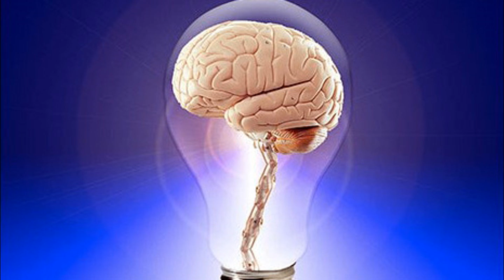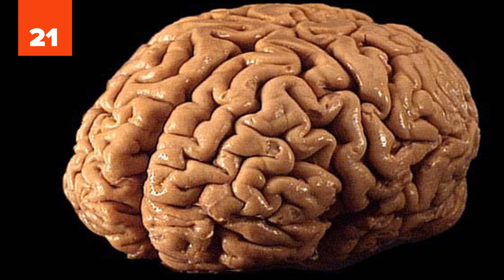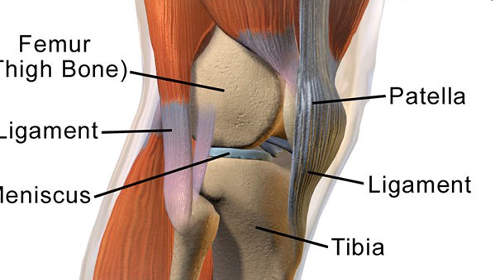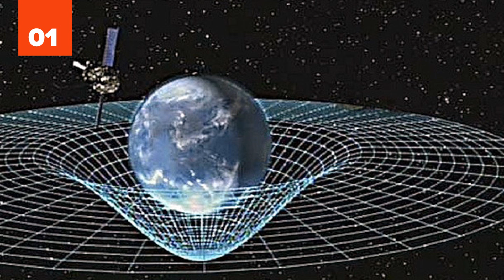25 Mind Bending Scientific Truths To Challenge Your Brain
It doesn't take much to realize that science is awesome! For example, you probably already know that everything is made up of atoms. Those atoms have a few protons and neutrons in the nucleus and then they are surrounded by electrons that orbit the nucleus like little moons (simplified explanation). At any rate, the most interesting thing about atoms is that they are about 99.99% empty space. That's right. This screen consists of atoms. And those atoms consists of almost nothing. So why is it that you don't see right through the screen. In fact, how is it that we can see/feel/stand on anything at all? It's because of forces. Those atoms in the table (in spite of just being mostly empty space) actually repel the atoms (aka empty space) in your hand. So what you are touching isn't actually a "thing". When you touch something you are actually experiencing a repulsive force, kind of like gravity. And since those empty atoms reflect photons, you cannot see through them. You only see the photons being reflected off of what is essentially empty space. Crazy right?!

See we told you science was awesome! Just wait til you read about all the other scientific truths found in this list! So if you're ready to give your brain a challenge, read on! These are 25 mind bending scientific truths to challenge your brain.

If a thimble were filled with matter from a neutron star, it would weigh almost 100 million tons

Blindsight is a phenomenon where blind people produce physiological responses to visual stimuli (e.g. angry faces) in spite of not being able to perceive them

If humans had used Newton's formulas instead of Einstein's theory of relativity, GPS calculations would be off by several miles

The coldest place anywhere in the known universe is (was) right here on Earth in a laboratory. Scientists managed to nearly freeze atoms using laser cooling. This has lead to temperatures within a billionth of a degree of absolute zero.

The human brain has more synapses than the Milky Way has stars

If you removed all of the empty space out of its atoms, you could fit Mount Everest into a shot glass

The same compound that gives raspberries their flavor is found throughout our galaxy. That's right, the Milky Way tastes like raspberries!

According to the Hafele–Keating experiment, time moves faster on westward bound flights than on eastward bound flights (relative to Earth's center)

All of the cells in your body have been dividing ever since life on Earth began. And all of that division will end with your death except for any cells that you pass on to your offspring (1 per child) and a few special circumstances (organ donation, etc)

The only reason you are able to watch this video is because there are hundreds of miles of glass fiber cable laying on the bottom of the ocean

And more...